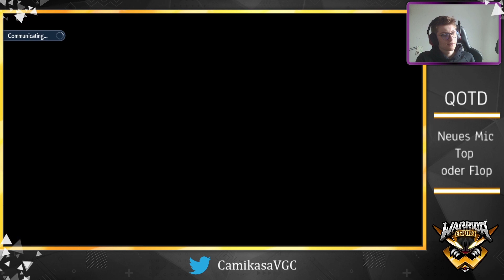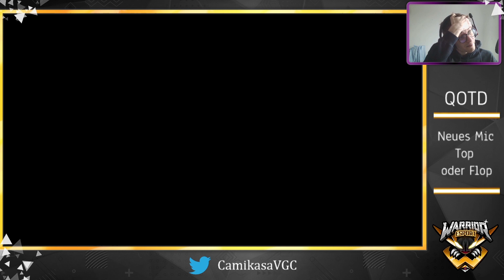Great Ball besser als Regional Champ??? - Pokémon Karmesin und Purpur VGC Battles #5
00:00:00 Team Introduction
00:01:40 Battle vs. Armarouge/Indeedee-Female/Garchomp/Corviknight/Sylveon/Gyarados
00:10:55 Battle vs. Armarouge/Indeedee/Torkoal/Fidough/Meowscarada/Azumarill
00:22:22 Battle vs. Dondozo/Tatsugiri/Dragapult/Coallossal/Indeedee-Female/Armarouge

Das Team in diesem Video:
Suica's #1 Ladder Team
Rental Code:  D494SU

◈ Eat.Sleep.Rockslide.Repeat! ◈

SERVICE
◈ our Partner: HOLY-ENERGY ◈
Tiger-Squad-Shaker: WARRIORSHAKER

◈ Music ◈
Viking Music Official
Infraction
Elden Ring Original Soundtrack